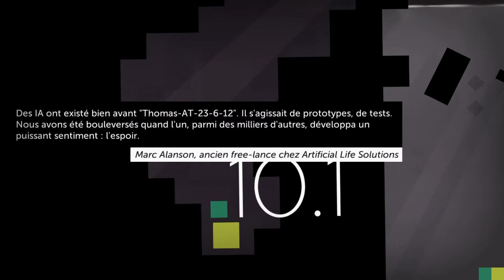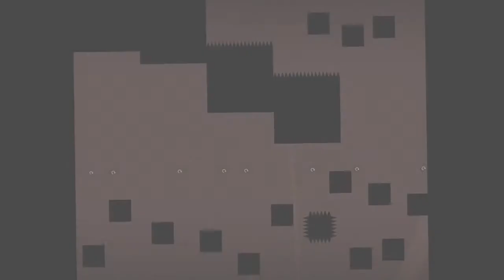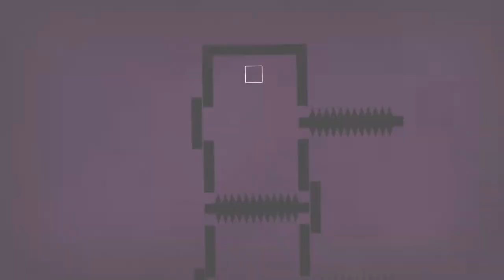Thomas Was Alone : Level 10.1 to 10.10 Achievement - Trophy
Thomas n'était pas seul / Thomas Was not alone
succès / achievement

Xbox Game Pass Game with Easy Achievements and Gamerscore